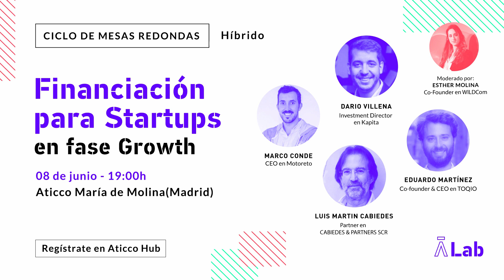Ciclo de mesas redondas: “Financiación para Startups” - Fase Growth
En esta sesión hablamos de las rondas de inversión en fase growth, las destinadas a las Startups que ya tienen un modelo de negocio validado y buscan crecer en ventas o territorios. ¿Cuál es el mejor momento para buscar estas primeras rondas?, ¿Qué tipos de inversores encontramos?, ¿Qué buscan estos inversores?, ¿Cuáles son las dificultades que encuentran los emprendedores?

Ponentes:

Eduardo Martínez, co-founder & CEO en TOQIO
Dario Villena, Investment Director en Kapita
Luis Martin Cabiedes, Partner at "CABIEDES & PARTNERS SCR"
Marco Conde, CEO en Motoreto
Moderando la sesión Esther Molina, Co-Founder en WILDCom.

Sobre ĀticcoLab -
AticcoLab es una plataforma de innovación global donde conviven startups, corporates, mentores e inversores. Juntos fomentamos las conexiones efectivas, el aprendizaje colectivo y el crecimiento.
Creemos en el poder de las ideas, el talento y en quienes apuestan por lo atípico, disruptivo y desafiante como la única forma para cambiar el mundo.

Āticco no es solo un espacio de trabajo flexible, es un ecosistema innovador, para Startups y emprendedores, donde los proyectos crecen. La creatividad, la colaboración y la experimentación son claves para que tu proyecto siga evolucionando. Queremos facilitar tu día a día para que te enfoques al 100% en tu negocio. Nos encargamos de toda la gestión y te acompañamos en el camino construyendo conexiones, generando oportunidades, planteando nuevos retos y permitiéndote superar cualquier límite. Si quieres conocer más acerca nuestras oficinas ubicadas por toda Barcelona, aquí te dejamos los enlaces :)